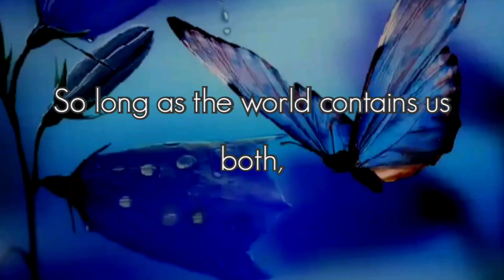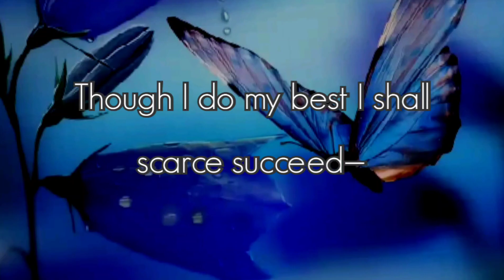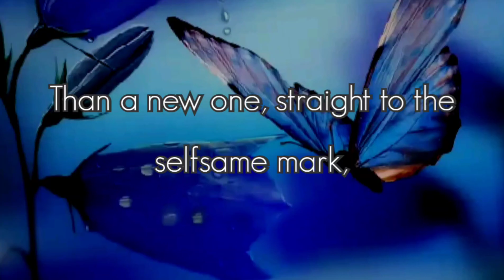Love poetry ❤/ I shape me— Ever Removed! Escape me? Never—Beloved! || I need you my love poems